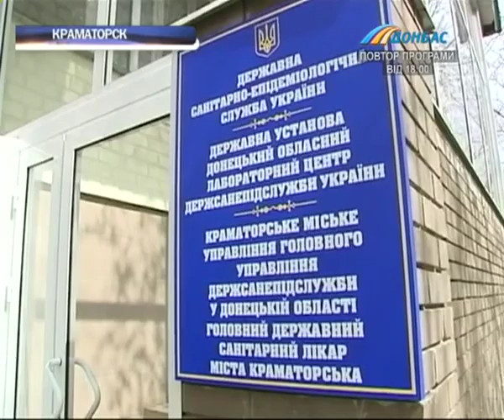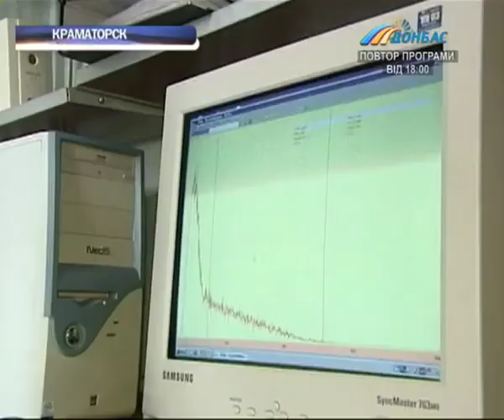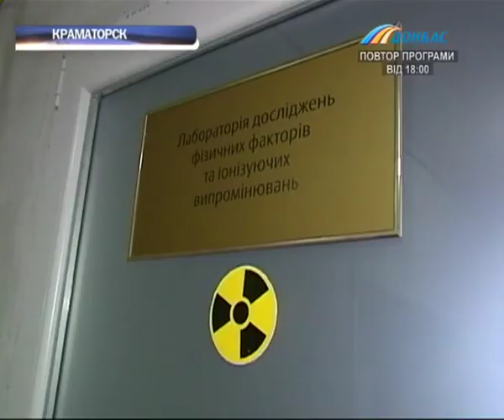Выпуск новостей от 22 апреля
Выпуск программы "Время новостей Донбасса" от 22 апреля.